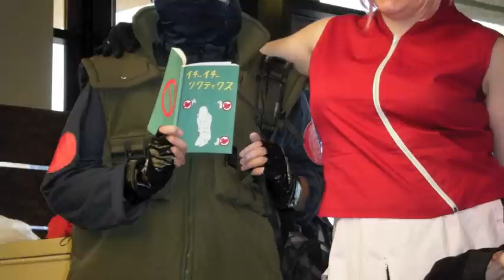animeland wasabi 2012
animeland wasabi 20012